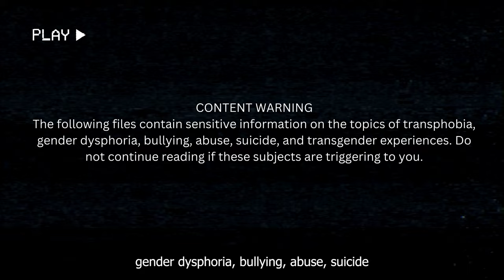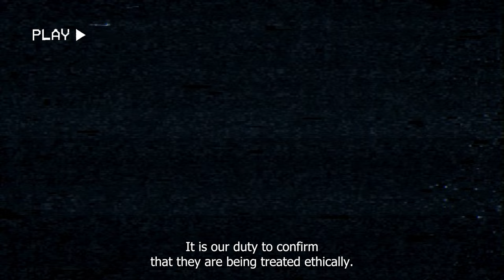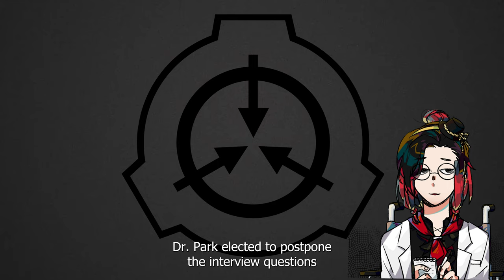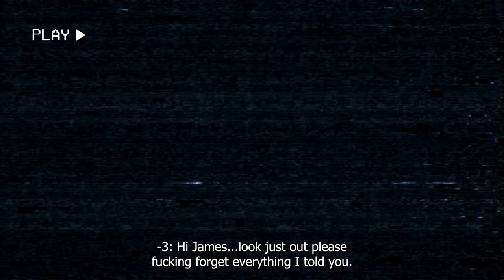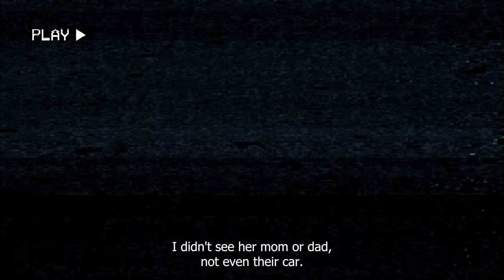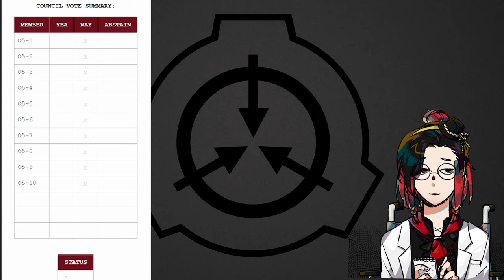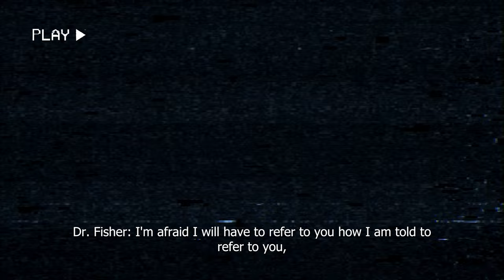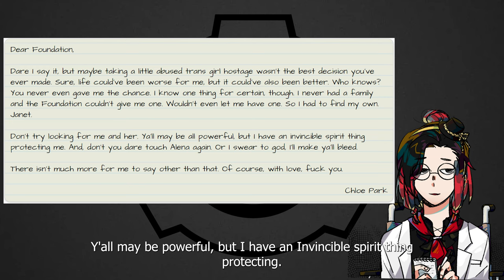SCP-6113: Temporary Reflections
SCP 6113 is written by Dr. Asteria.

My Media